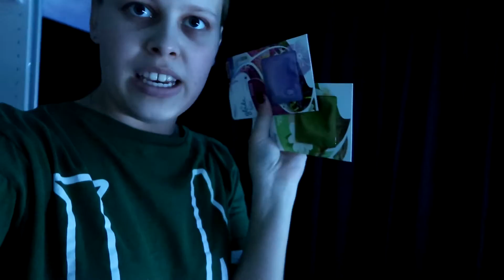NEUS POETSEN MET EEN TANDENBORSTEL & HANDIGE LIFE HACK TIPS | VLOG 89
Musical.ly:sharellax